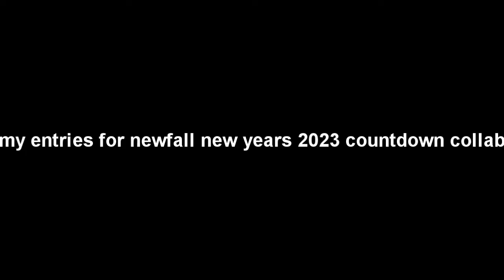my entries for newfall new years 2023 collab